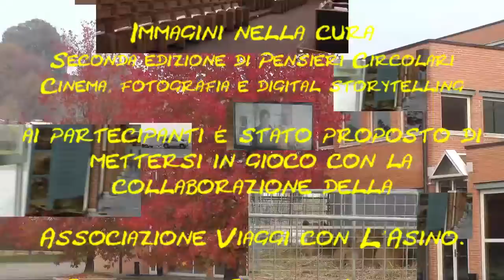Immagini nella cura - città studi Biella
In occasione del convegno:
Immagini nella cura
Seconde edizione di Pensieri Circolari
Cinema, fotografia e digital storytelling

ai partecipanti è stato proposto di mettersi in gioco con la collaborazione dell'Associazione Viaggi con L'Asino.
Geraldina e Claudio si sono prestati  al gioco e, nella tranquilla ed austera sede della Città Studi di Biella, sono arrivati a movimentare una grigia giornata autunnale.